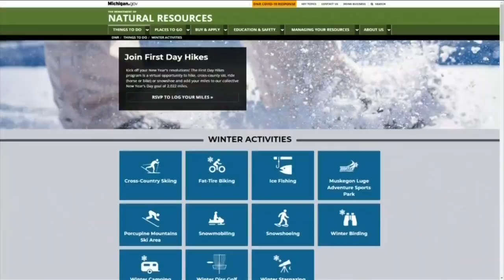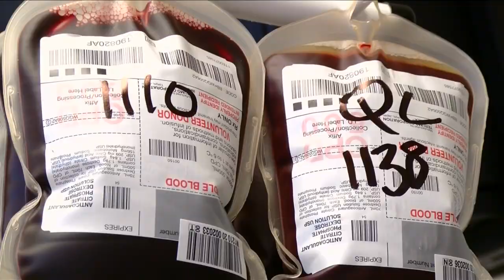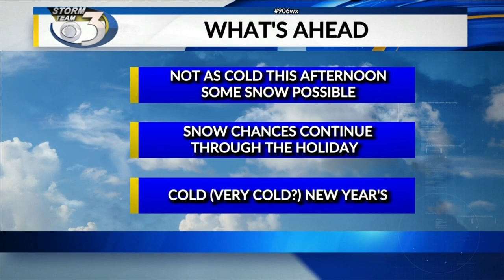Morning News Break with Brianna MacLean 12/30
Local 3's Brianna MacLean shares information on the First Day Hikes program and where you can donate blood in the Upper Peninsula.